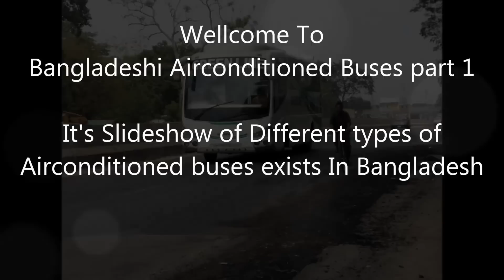Airconditioned BD Buses till 2016(Part1)/ AC buses in BD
Air conditioned BD Buses till 2016(Part1)
It's a slideshow of Bangladeshi Air conditioned buses till 2016 May.
Here you can find some Air conditioned buses that exists in Bangladesh.